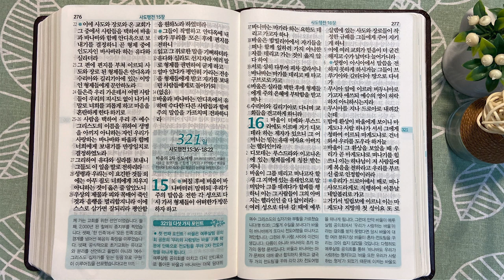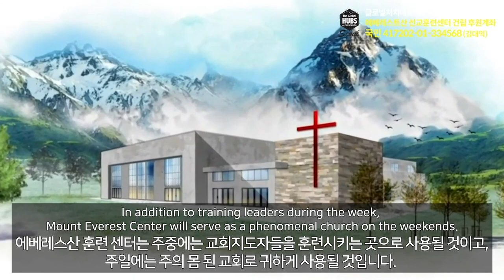3회독 32일 | 요한복음 12~21장, 사도행전 1장~15:35(통독성경 311~320일) | 성경을 열면 기적이 열립니다 | 통박사 조병호의 역사순 성경통독